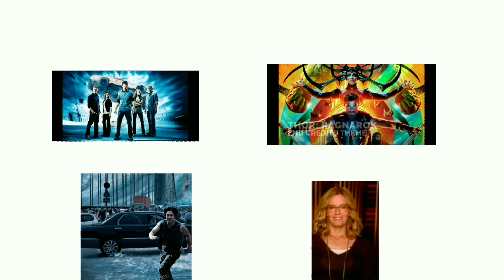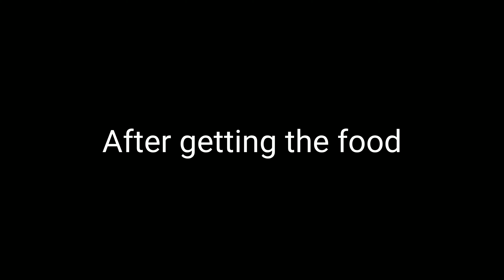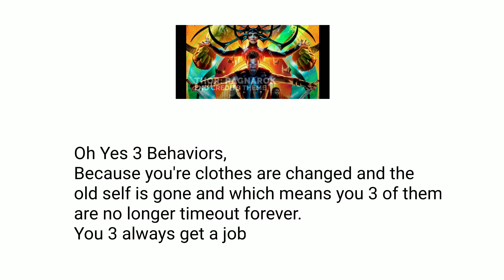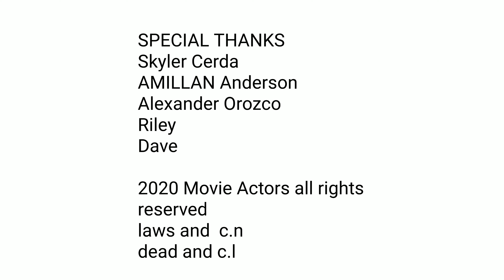Movie Actors Gets A Thanksgiving/ 3 Behaviors Apologizes (13+)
S3 E11 (Finale Episode)

This a last episode from Movie Actors The Series so enjoy the episode.

An Movie Actors goes to store to get some Thanksgiving food for tomorrow but 3 Behaviors stayed home. After that, The Movie Actors returned home when Bobby Campo shows the 3 Behaviors clothes are changed because the 3 Behaviors become a great Behaviors for rest of the life and enjoy the Thanksgiving dinner for thankful to Family and Friends and lived for happy ending.

WARNING:
This TV Series is not for younger kids for under 13 to watch it. but is only ages 13 to 80.